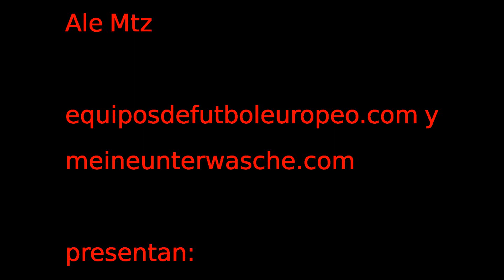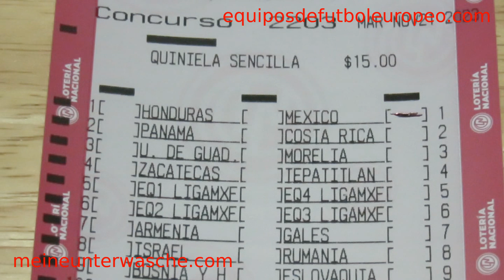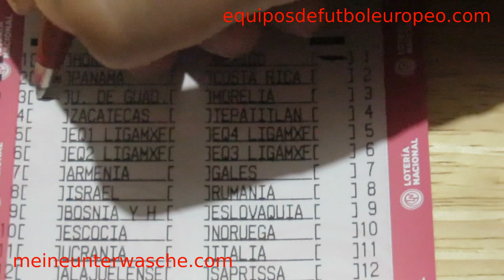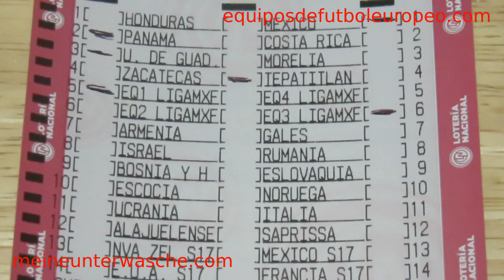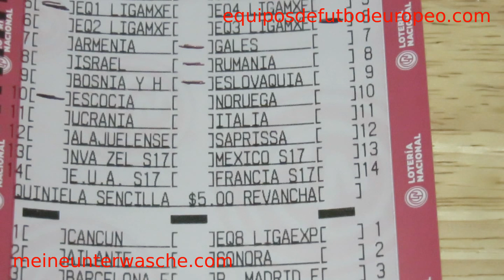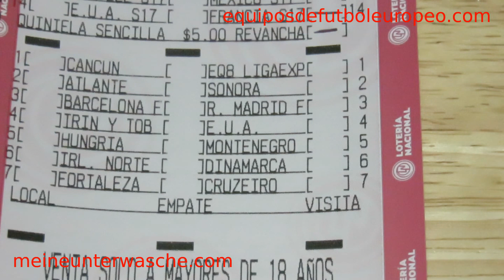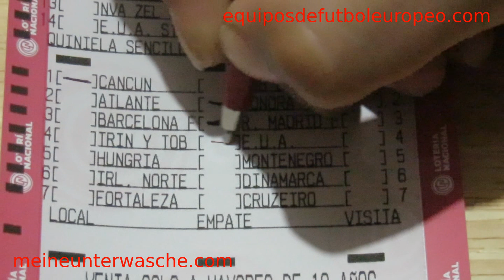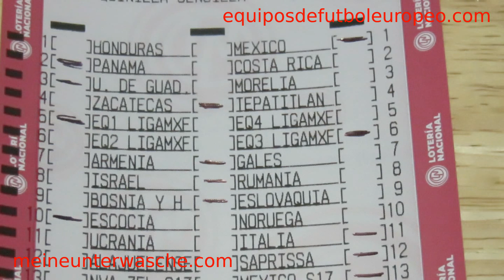PROGOL y REVANCHA ANALISIS 2203 $11,500,000